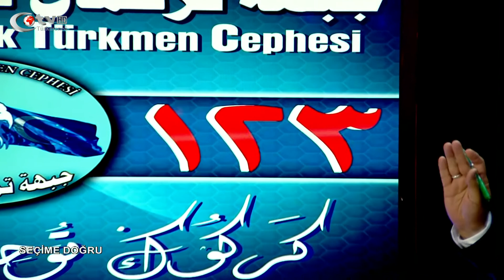Seçime Doğru - Ammar Kahya